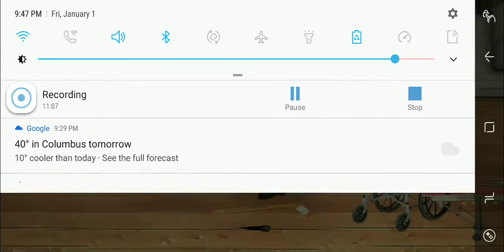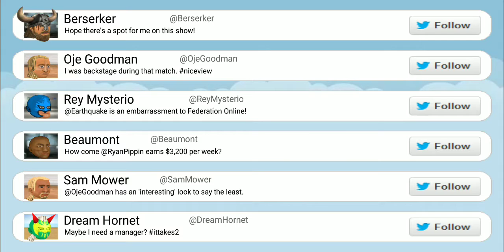WWE(Booking Revolution) episode 10: It's good to be king, sometimes